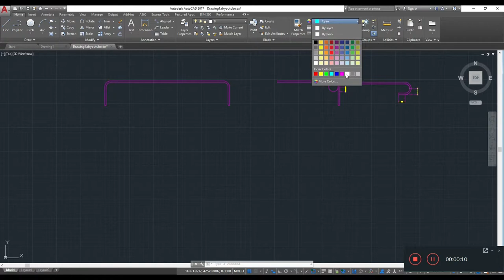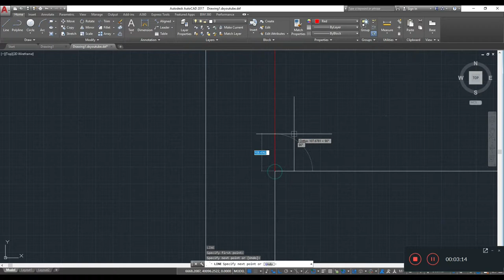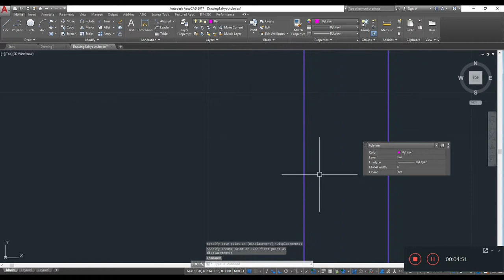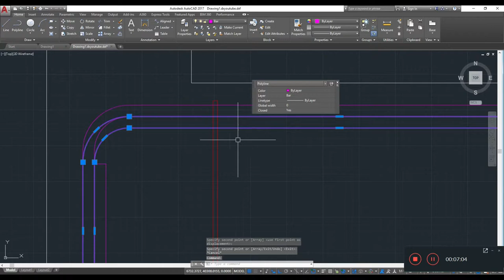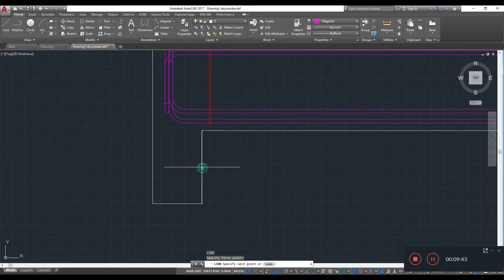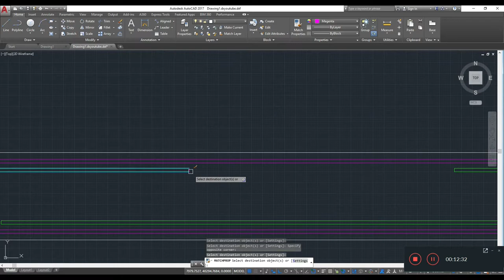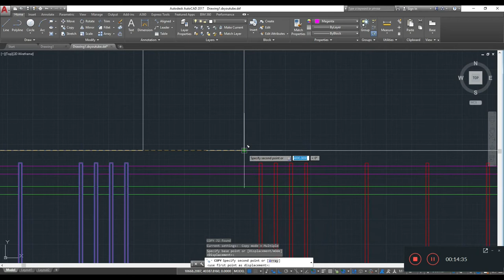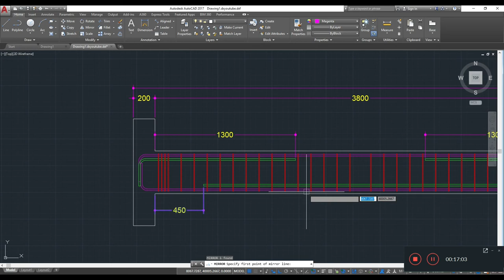Beam reinforcement detailing made easy in autocad - របៀបគូរប្លង់សរសៃដែក